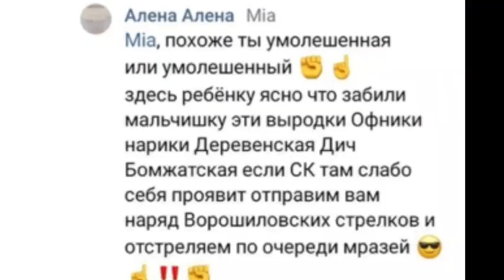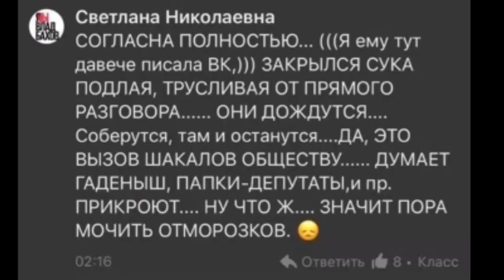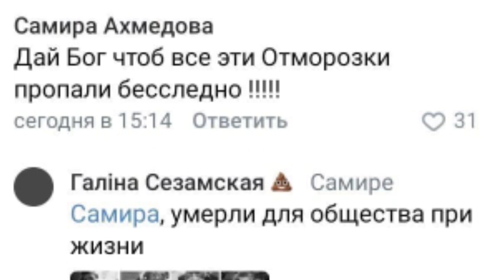Влад Бахов и самосуд + Ворошиловский стрелок.